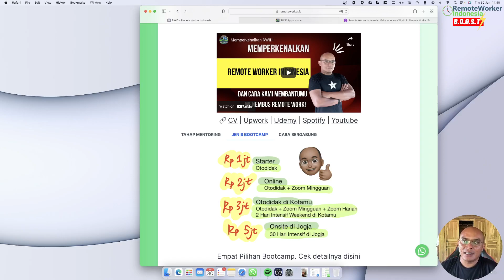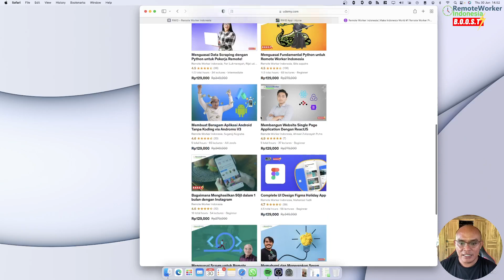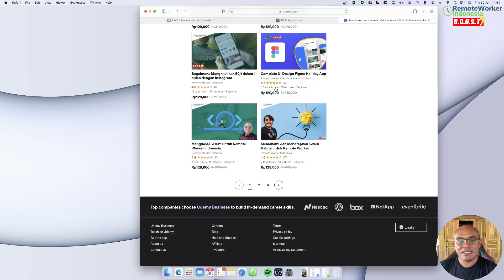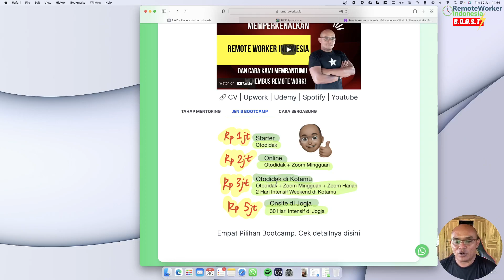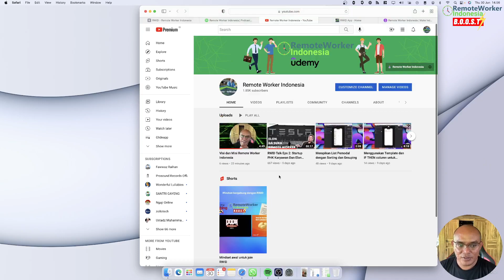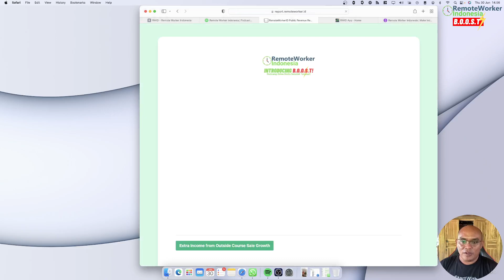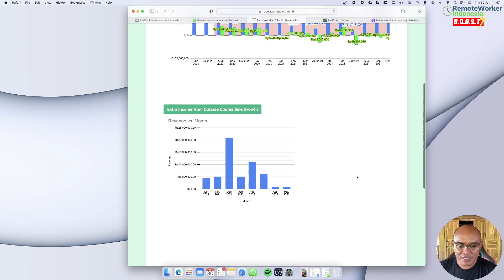Produk dan Jasa RWID